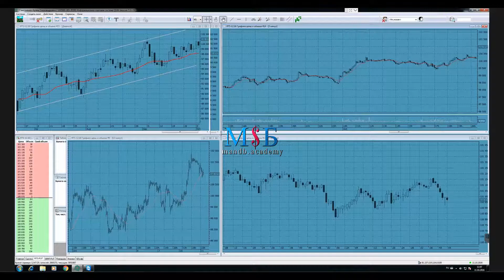Результат 5 по трейдингу +25% за 4 дня | Владислав Бурховецкий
Уважаемые друзья, по всем вопросам переходим в ВК и пишем мне в личку, читай описание до конца, всегда отвечу
Услуги, которые Вы можете получить:
1. Базовый видео блок
2. Продвинутый видео блок
3. Индивидуальное on-line обучение
4. Программа "СЗС - Сто за Сто"
5. Личная on-line консультация